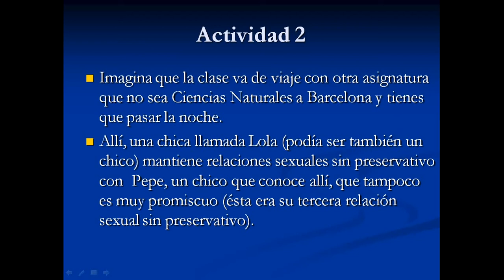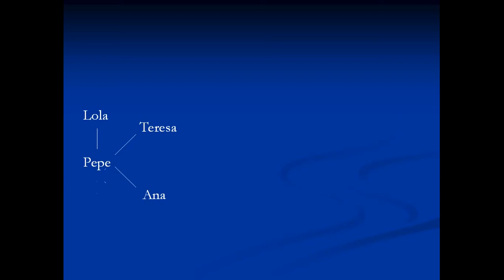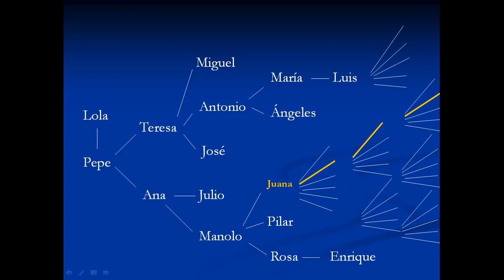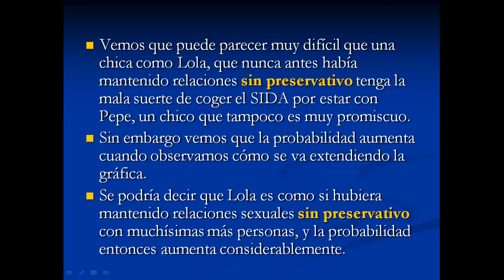11.4. Transmisión de las ETS - Actividad 2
Vídeo en el que podemos cómo se ha transmitido una ETS a una chica que tuvo relaciones sexuales sin preservativo con un chico.